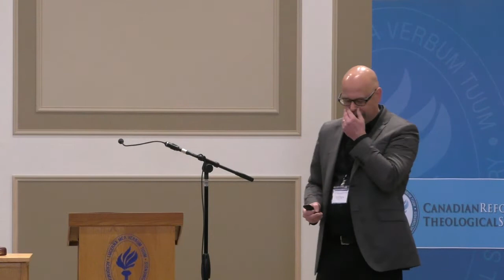Dr. Bill DeJong - Growing up into Christ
Growing Up into Christ: Renewing the Pathway to Maturity in the Church